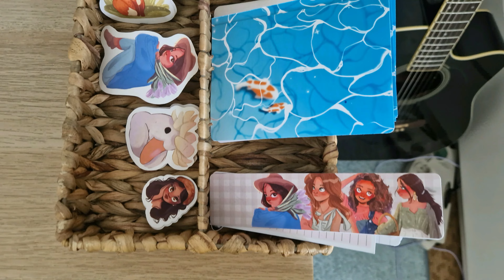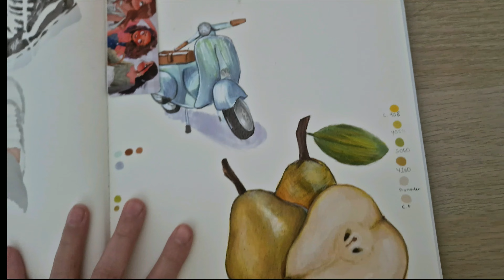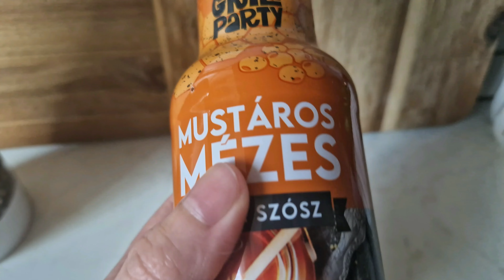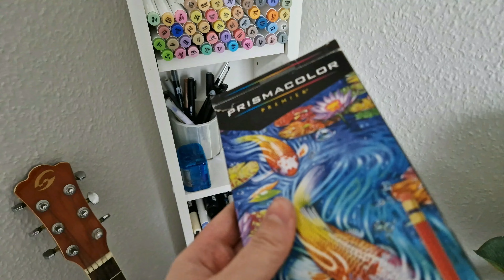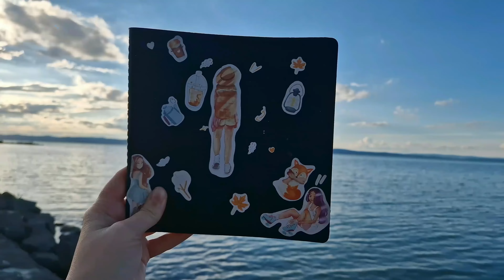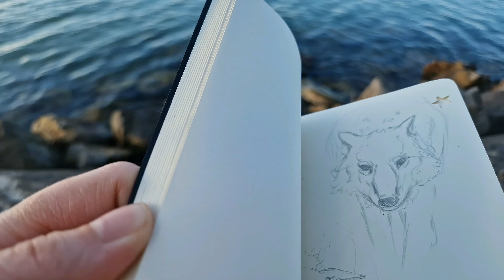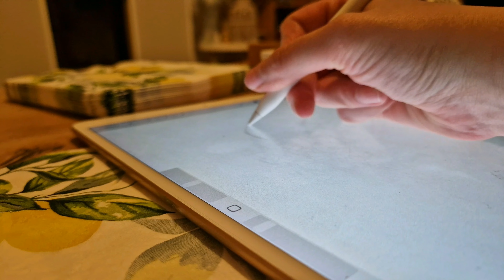Hogyan teremtek nyugodt alkotói környezetet?!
Sziasztok!
⭐️Fejlődj velem a rajzolásban Patreonon!⭐️

Elérhetőségem, további rajzaim!